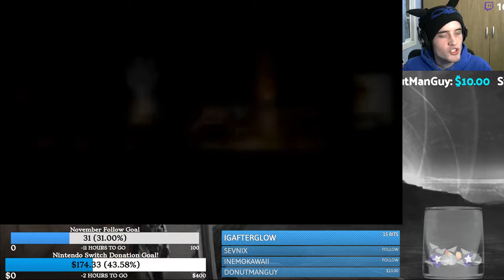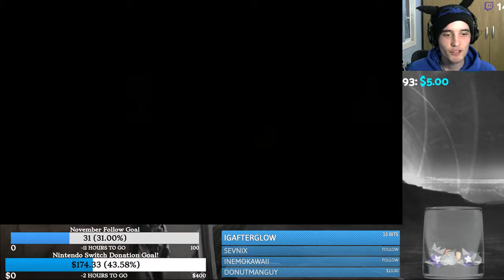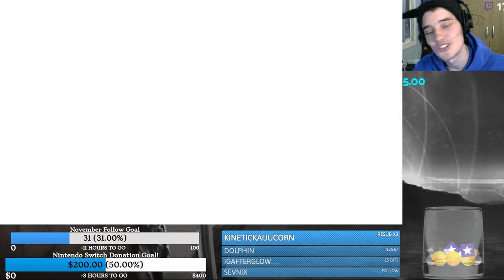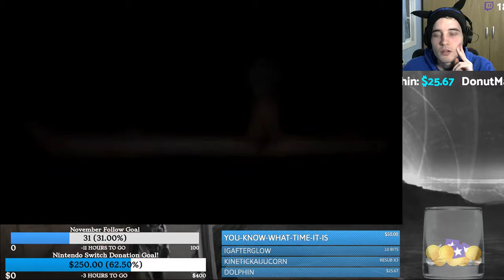[BLIND] Salt and Sanctuary: Session 3 [2D Dark Souls]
♦ Shout out to my Patrons:
Kendra/Adena
GamerStu
AdamPlays
Pichu
AdventurerOfMc
maukamauka
Arceon493
MrRoberMan364FTW
Ripski